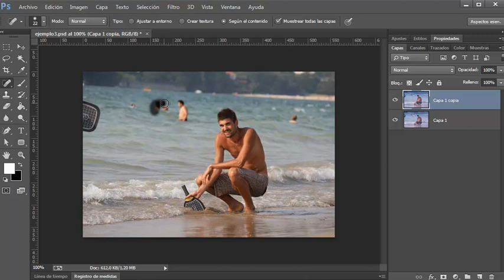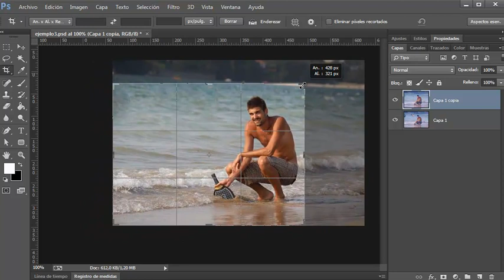Eliminar cosas del fondo de una imagen con photoshop CC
Aprende como se pueden eliminar cosas o personas del fondo de una imagen con photoshop CC. Puedes ver más videotutoriales de photoshop cc en la web,